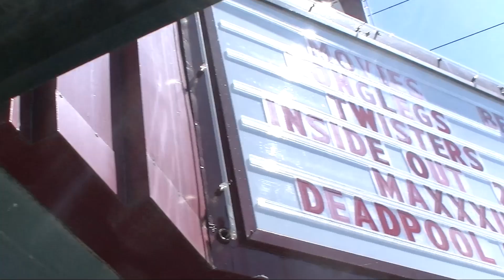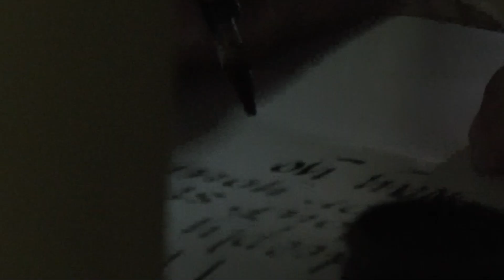Green and Blue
bink